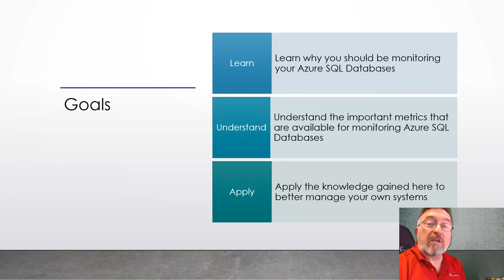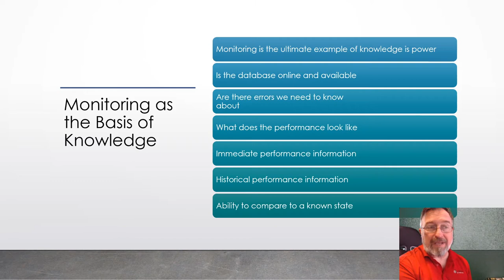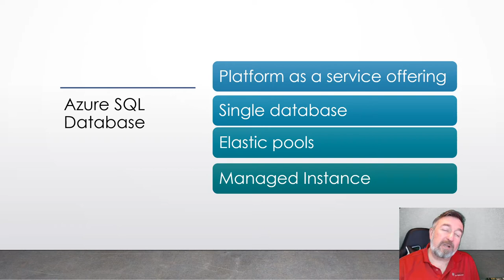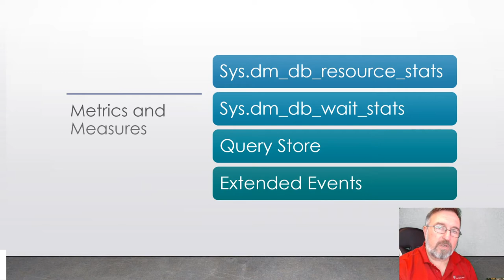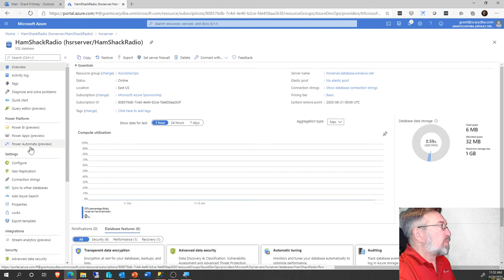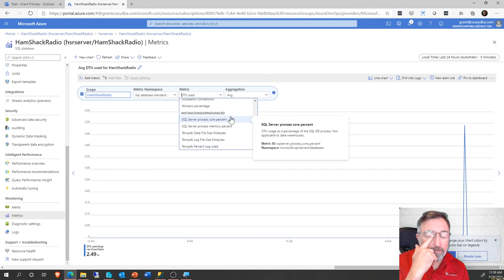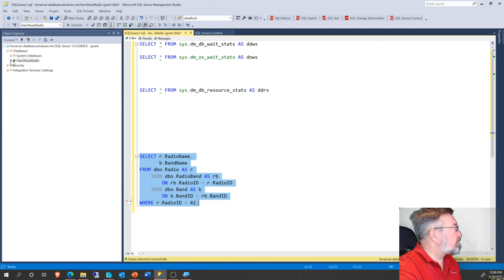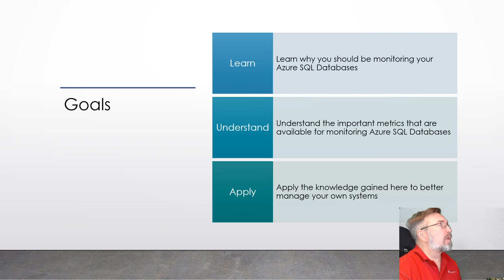Yes, You Should Monitor Azure SQL Database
Learn what is necessary to keep an eye on your Azure SQL Database in order to better tune it and reduce costs.
Speaker BIO: Grant Fritchey, SQL Server MVP, works for Redgate Software as a Product Advocate. He is the author of the books SQL Server Execution Plans (Simple-Talk) and SQL Server Query Performance Tuning (Apress).